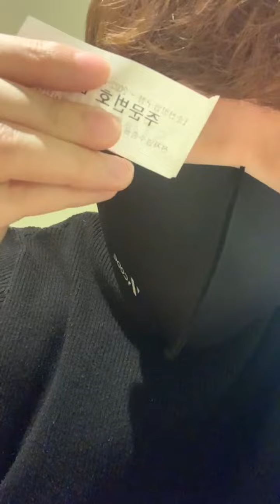이정권 인스타라이브 220313